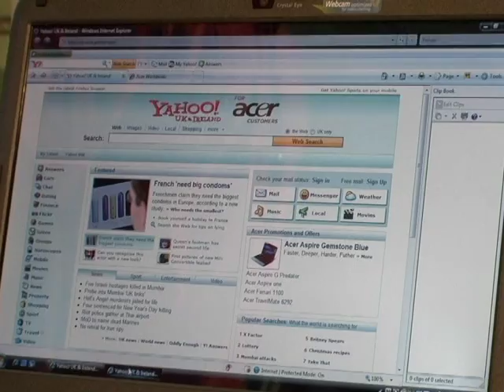HANKEYS ADD COMPUTER STORE 2009.VOB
Hankey's Computer Services Ltd. Computer store advert.